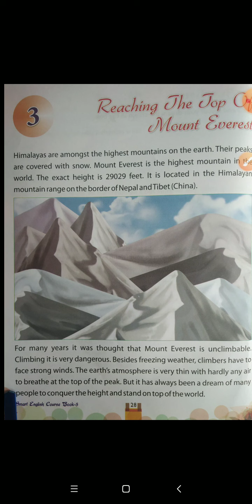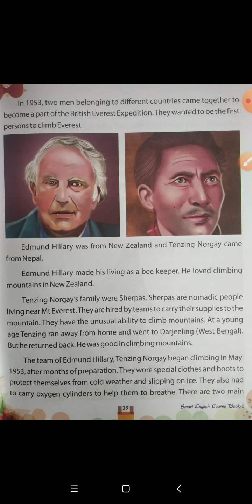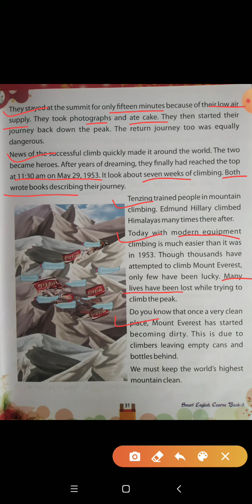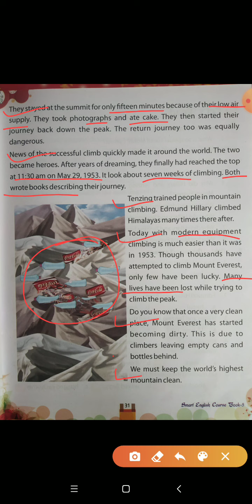Class- 5th, Subject- English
Chapter- 3, Reaching the top of Mount Everest